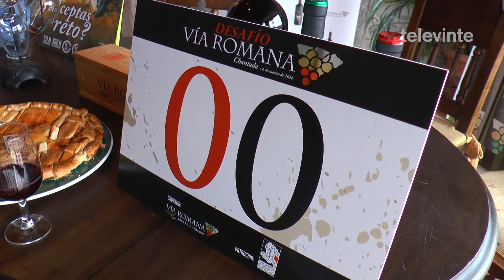Conta atrás para o Desafío Vía Romana